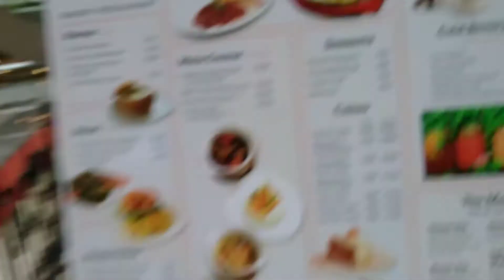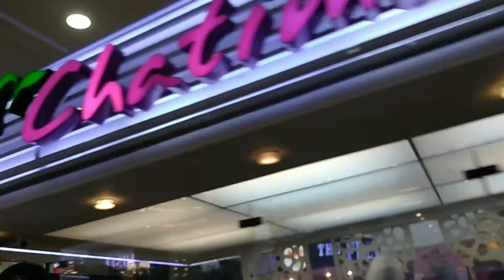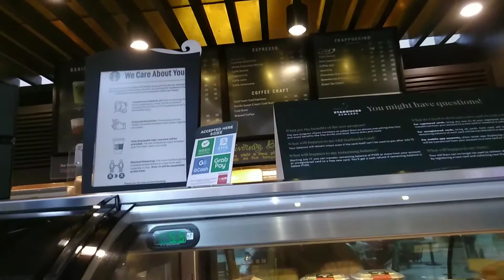Sunday out at nag kape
We went to the mall for a coffee break.  with my sister and my daughter.